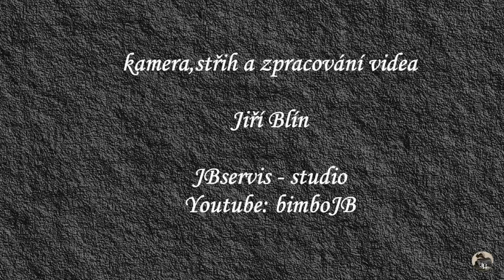Bitva u Sudoměře l.p.1420 - rekonstrukce 23. března 2024, Battle of Sudoměř - 2024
Každý rok se příznivci historického šermu scházejí u Sudoměře, aby si připomněli historickou bitvu, která se udála 25.března léta páně 1420.Mezi rybníky Markovec a Škaredý se střetli husitské oddíly pod vedením Jana Žižky s vojsky strakonických jezuitů, katolických šlechticů plzeňského Landfrýdu a železní páni. Podívejte se, jak se to seběhlo dnes po 604 letech.